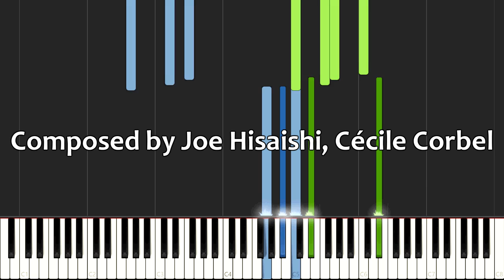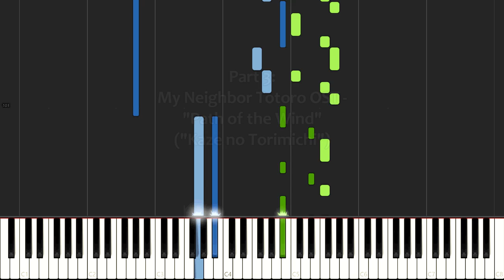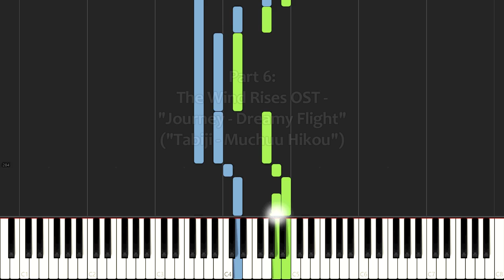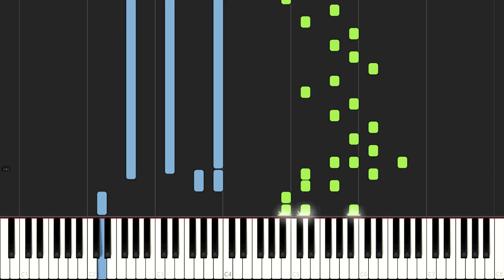Studio Ghibli Medley (Animenz) Synthesia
My own transcription and midi file are not available anymore since the official sheet released.

This is my most ambitious project in the anime piano world so far. After being inspired by the quality of the arrangement and severly dissappointed by the lack of sheets, I started transcribing this medley in April, and slowly, after losing and gaining motivation several times, finished the entire sheet in July.

Considering the scale of the work (12 pages, this is more than any medley produced by Animenz himself), I went out of my way to make the playback sound quality as good as possible. Took me more than 20 hours to turn an ugly midi exported from Sibelius into a majestic piece of music, that can be enjoyed in its own right. I'm very proud of the final result, and I'll do my best to maintain such level of quality and effort in my future arrangements/transcriptions.

0:03 I. Laputa Castle in the Sky OST
- The Girl Who Fell from the Sky (Kimi wo Nosete)
2:20 II. Princess Mononoke ED
- Mononoke Hime (Theme song)
4:13 III. My Neighbor Totoro OST
- Path of the Wind (Kaze no Torimichi)
6:23 IV. Spirited Away OST
- The Name of Life (Inochi no Namae)
9:06 V. The Secret world of Arrietty ED
- Arrietty's Song )
10:53 VI. The Wind Rises OST
- Journey - Dreamy Flight (Tabiji - Muchuu Hikou)

Original Score composed by Joe Hisaishi and Cécile Corbel.